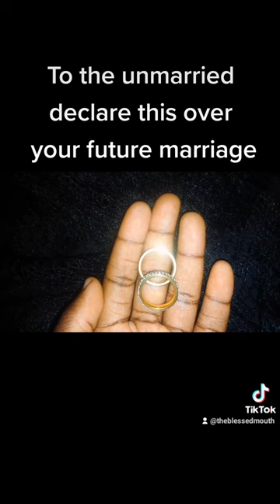To the unmarried declare this over your future marriage